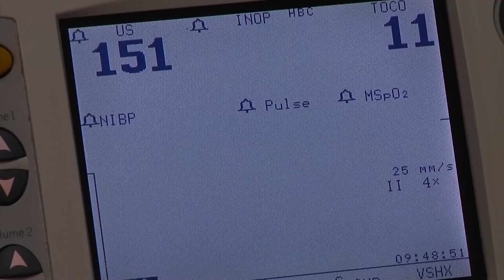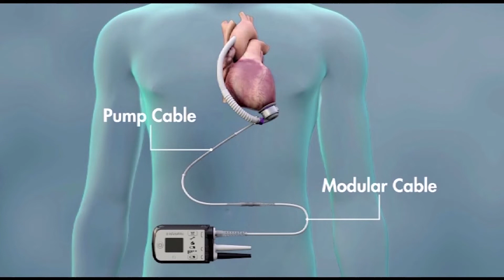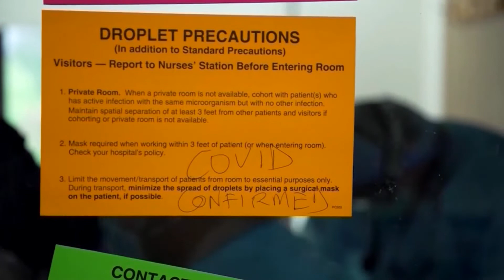COVID-19 and Heart Failure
COVID-19 is often associated with attacking the respiratory system - but one patient found that the virus affected other organs in his body.

We sat down with Dr. Shamsuddin Khwaja, medical director of cardiothoracic surgery at Community Medical Centers, to learn more about Gary Hill’s case.